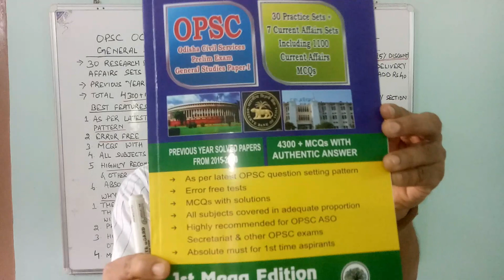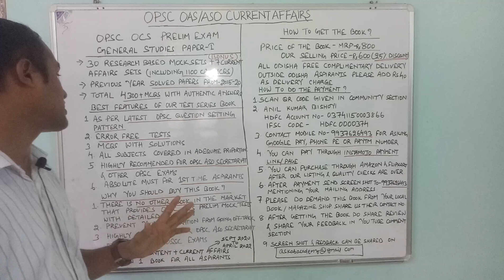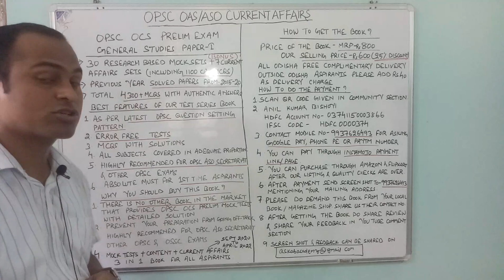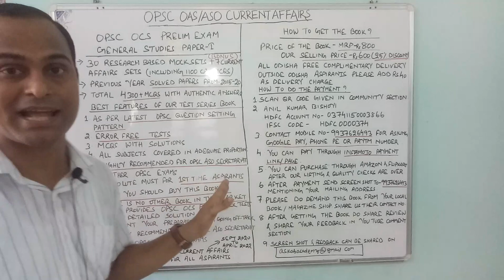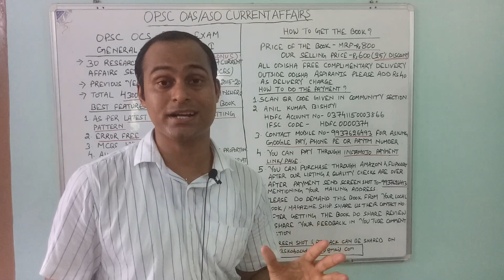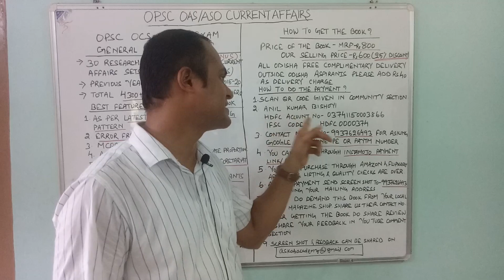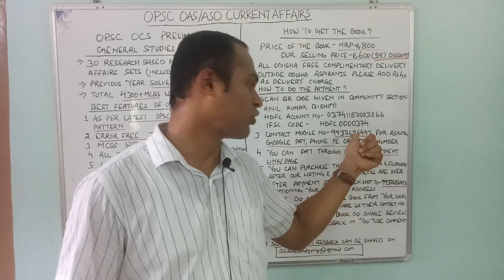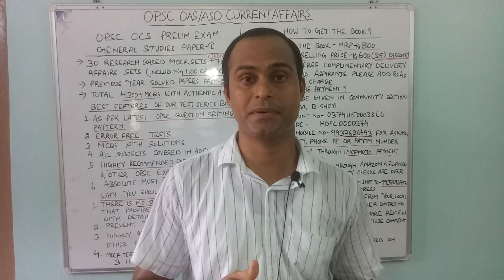OPSC OCS PRELIMS 2022 BOOK RELEASE I OPSC TEST SERIES I OAS & ASO TEST SERIES BOOK I BOOK FOR ASO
Flipkart link of OCS Prelims book

Friends this book will give you mock tests for OPSC OCS Prelims 2022. 1st mega edition.
What you will get in this book?
1)OPSC OCS previous year solved papers from 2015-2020
2) 4300 high quality MCQs with authentic answers
3) As per latest OPSC question setting pattern( Especially after 2020 OCS Prelims)
4) Error free tests(Verified answers from all standard book & online sources)
5) MCQs with solutions(Detailed solutions given in maximum questions. Even current affairs with solutions)
6) Highly recommended for OPSC ASO Secretariat ( Upcoming August 2022 exam & other OPSC & OSSC exams for general studies & current affairs portion)
7) Absolute must for 1st time aspirants.

Why to buy our book?
1) There is no other book in the market that provides OPSC OCS Prelim mock tests with detailed solution
2) Our book will prevent your preparation from going off track
3) Highly recommended for OPSC ASO Secretariat ( Upcoming August 2022 exam & other OPSC & OSSC exams for general studies & current affairs portion)
4) You will get 3 in 1 in our book. Benefit of mock test + Content + Current affairs (1100+ from Sept 2020 till April 2022)

How to get this book?
 Price of the book  MRP- Rs 800

Outside Odisha aspirants price- Rs 640( Rs 40 for delivery charge)
 How to do the Payment?
1) You can scan QR code given in community section.
or
or
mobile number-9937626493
2) For net banking transaction Name- ANIL KUMAR BISHOYI
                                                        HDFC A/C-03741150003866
                                                      IFSC CODE-HDFC0000374
3) For making google pay or phone pe or Paytm transactions please ask for mobile number to do payment on our mobile number-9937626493. You will be given google pay, Phone pe & Paytm number to do payment & send screen shot to above number.
5) You can purchase through Amazon & Flipkart after our listing & quality checks by these websites will be over( It will take few days to few weeks)

We assure to improve our next edition further to suit your needs.